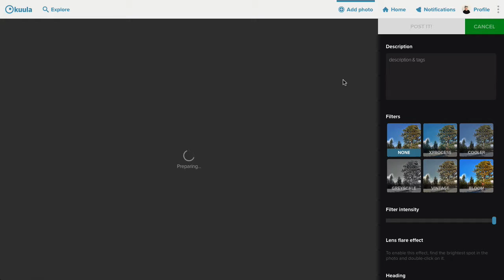Tutorial: How to upload 360 photos on Kuula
For all 360 enthusiasts out there, we made a quick video about uploading your 360s on Kuula. It's super easy!

Register now and make Kuula the home of your 360°photos! We’ve recently released a lot of cool features, including filters, Tiny Planet editor, lens flare effect and easy sharing on Facebook, Twitter and Instagram. Give it a try today!